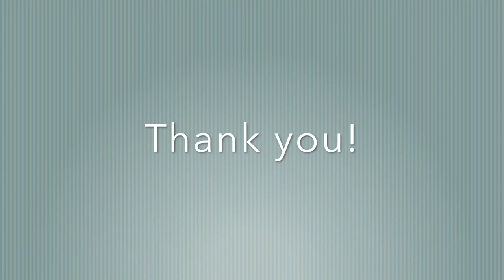Meet Our Athletes_Kyle Moxley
Get to know our athletes! Kyle Moxley has been skiing with the NSCD Competition Center for the last 5 years. Thank you Kyle for sharing your story with us! To learn more about all our athletes go